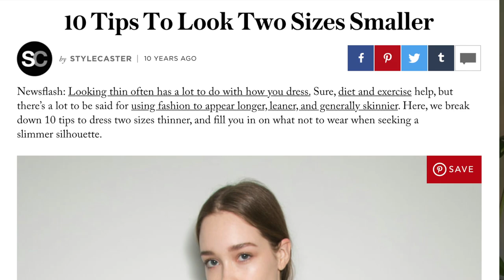PLUS SIZE BRANDS. Body Positivity. What's this all about?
CAN FASHION BE BODY POSITIVE? Fashion is like a sponge that absorbs everything that's going on with the culture. When body positivity movement started to gain its' popularity, fashion brands followed the moods of crowds.
However, unlike social movement, fashion comes with limitations. Find out which in this video.

Ethical brands mentioned @organicbasics and @aerie